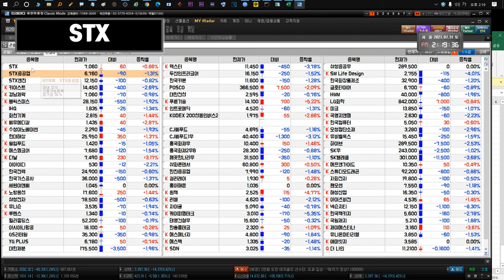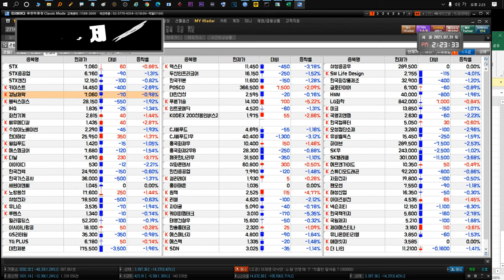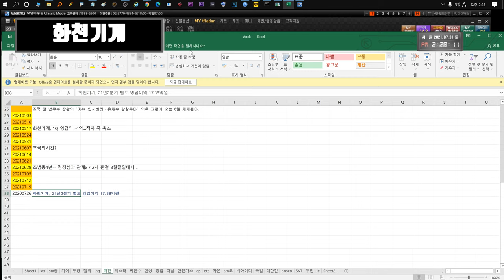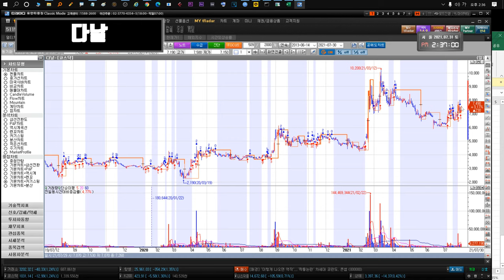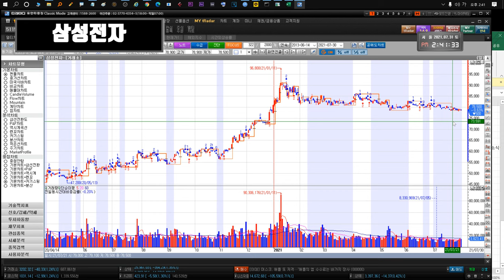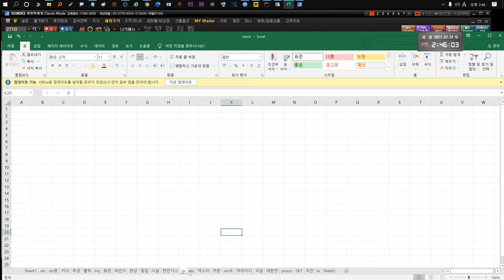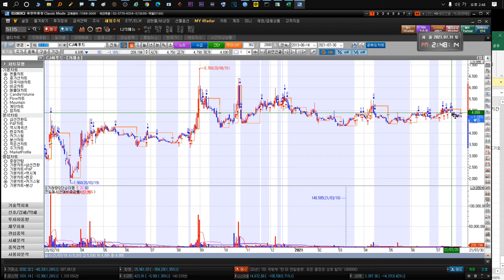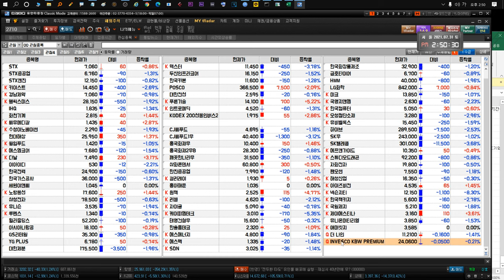210802 STX STX중공업 키이스트 경남제약 윙입푸드 헬릭스미스 IHQ 화천기계 유니슨 에스엠코어 이아이디 대한전선 한국전력 YG PLUS GS리테일 에프앤가이드 노랑풍선